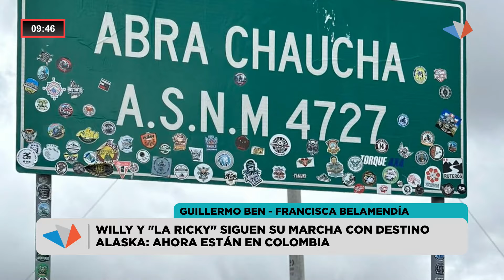GUILLERMO BEN - FRANCISCA BELAMENDÍA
WILLY Y "LA RICKY" SIGUEN SU MARCHA CON DESTINO ALASKA: AHORA ESTÁN EN COLOMBIA